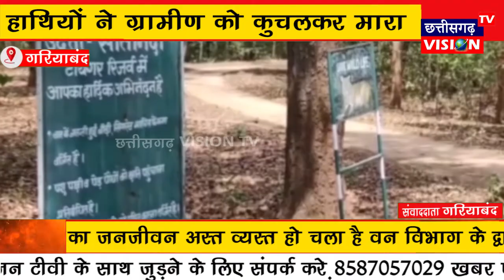Gariyaband : हाथियों ने ग्रामीण को कुचलकर मारा ,खेत रखवाली करने गया था ग्रामीण | CG VISION TV